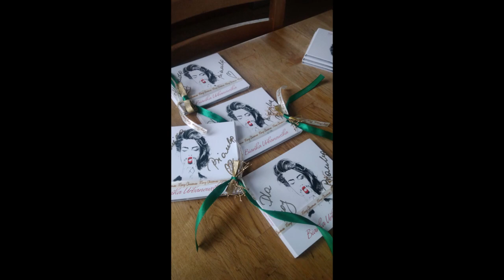Bianka Urbanowska CD PROMO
Śpiew, chórki: Bianka Urbanowska
Aranżacje, gitary, instrumenty klawiszowe i perkusyjne, bas, mix, mastering:
Mateusz Q-rek, Q-rek Music
Rejestracja: Przestrzeń Kreacji Niemożliwych, Toruń
Happy Light Studio, Toruń realizator: Maciej Kubiczek
Produkcja muzyczna: Bianka Urbanowska, Mateusz Q-rek

Gościnnie: Jose Torres, William Prestigiacomo, Konrad Sadlik, Darek "Tico" Rokiciński.
Autor piosenki "Życie": Jacek Gessek

Projekt i skład graficzny: KRD Bydgoszcz
Grafika kobiety z okładki: Jarek Strzałka

PARTNERZY: Szkoła Muzyki Rozrywkowej Żnin, Pałucka Wypożyczalnia Kajaków Żnin,
 LGD Pałuki- Wspólna Sprawa, KRD Bydgoszcz

PATRONAT MEDIALNY: Radio Żnin FM
Wydawca: P.W. BIAWO Wojciech Urbanowski
Żnin 2020